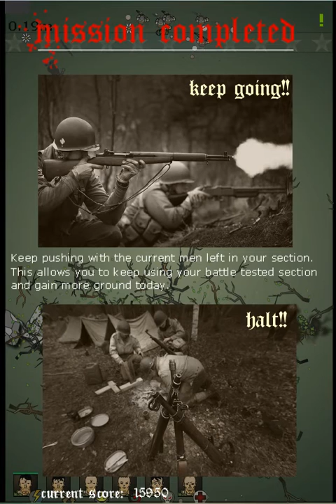MNB3= v19m 4th 2bunkers1HMG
By By Bunkers.